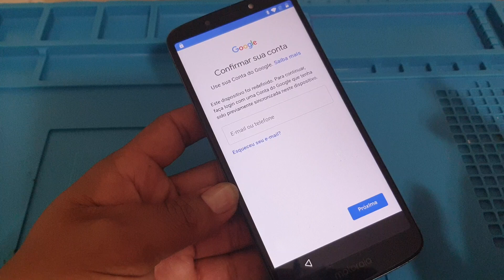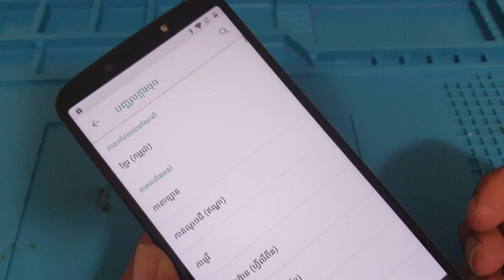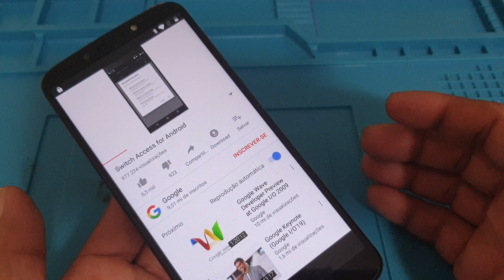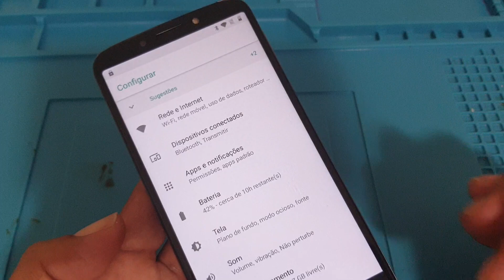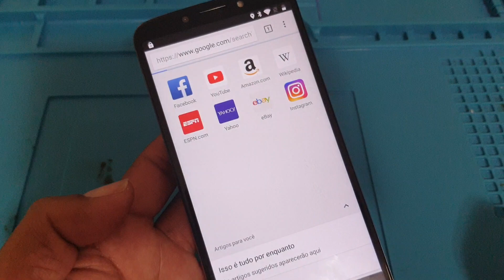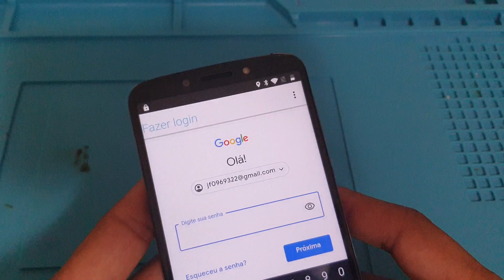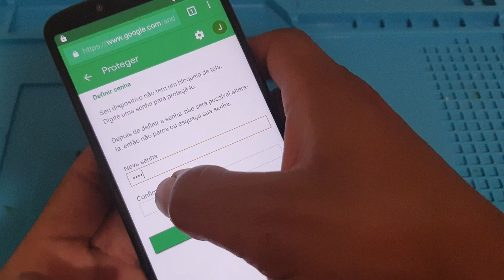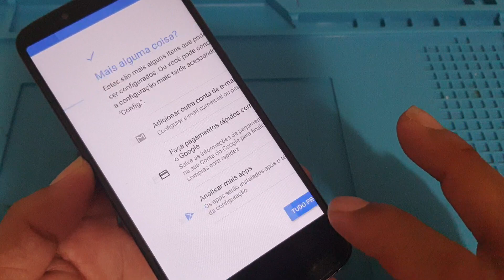remoção da conta Google moto e5/ e5 play e5 Plus Android 8 atualizado bonito e gostoso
desbloqueio conta Google  moto e5 play moto e5 moto e5 Plus Android 8.1 8.0 atualizado 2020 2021